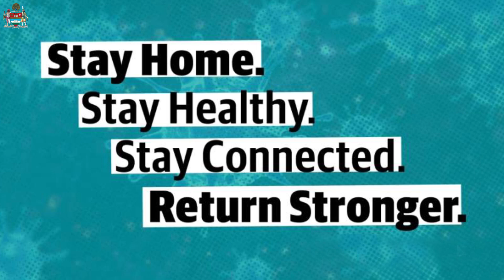Mayo College - National Sports Day 2020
Remembering Major Dhyan Chand and other Indian Sports legends on National Sports Day, August 29 marks the birth anniversary of India's hockey wizard, Major Dhyan Chand. At Mayo, Sports is not only a form of physical fitness but also a method of developing desirable skills like leadership, integrity, resilience, hard work, and team spirit. Here, at Mayo 750 boys play more than 20 Sports simultaneously under the supervision of resident coaches in the extensive facilities present on the campus.